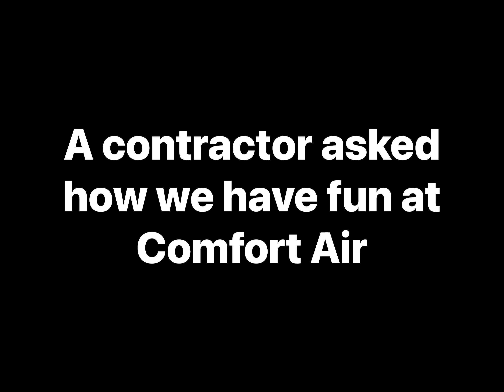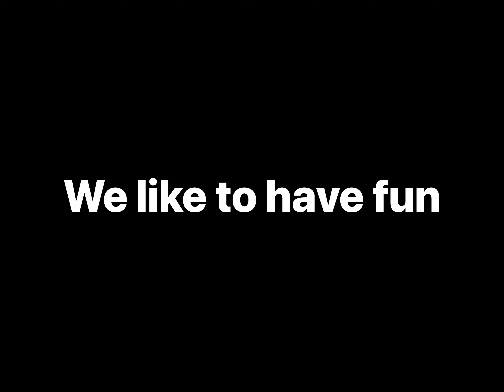Fun at Comfort Air!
We have been asked how we have fun. So I set out to find exactly what kind of fun we have here at Comfort Air.